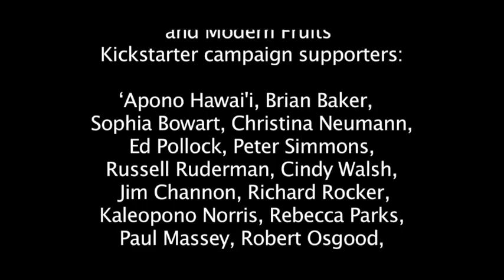Tahitian origins of Hawaiian breadfruit tapa cloth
Kumu Wesley Sen describes the origins of Hawaiian breadfruit kapa cloth on the grounds of the Amy B.H. Greenwell Ethnobotanical Garden in South Kona. This video is a part of the education and public outreach associated with the Breadfruit Festival-Ho'oulu ka 'Ulu in September 2011 in South Kona, Hawai'i Island.

The Breadfruit Festival is a program of Ho'oulu ka 'Ulu—Revitalizing Breadfruit, a project of the Hawai'i Homegrown Food Network and the Breadfruit Institute of the National Tropical Botanical Garden to revitalize 'ulu as an attractive, delicious, nutritious, abundant, affordable, and culturally appropriate food that addresses Hawai'i's food security issues.